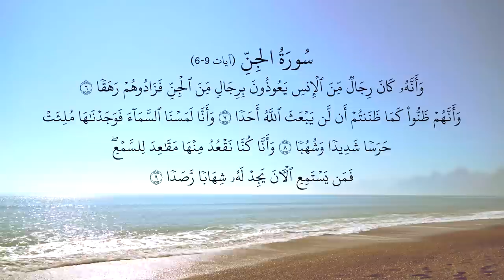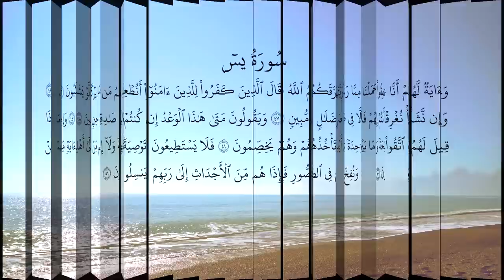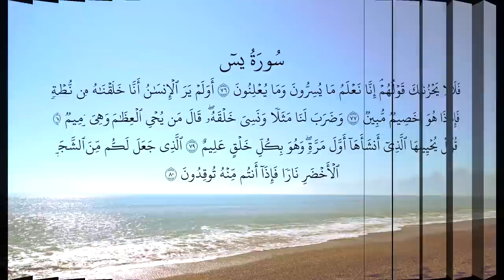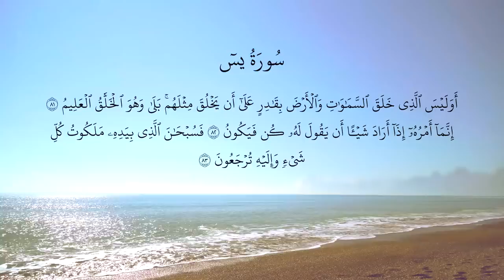Ustaz Khairul Anuar Basri - Ruqyah Shar'iyyah | Penawar Gangguan Sihir & Jin | الرقية الشرعية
Ruqyah Shar'iyyah | Penawar Gangguan Sihir & Jin | الرقية الشرعية